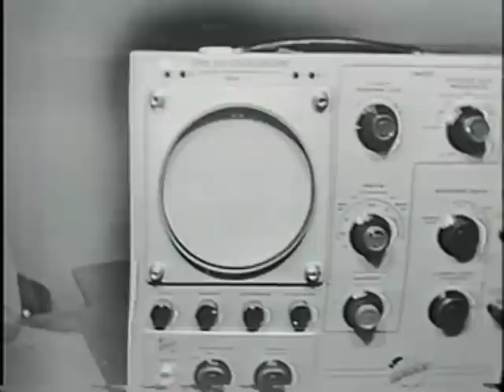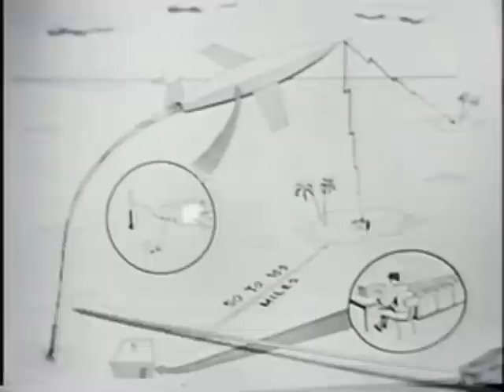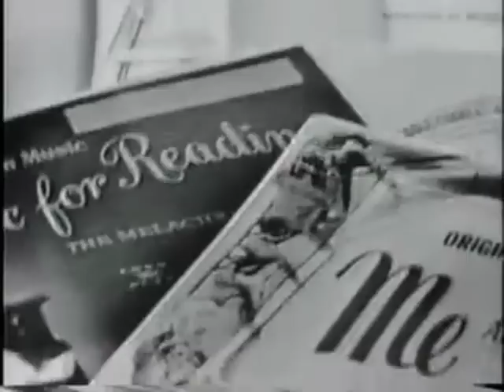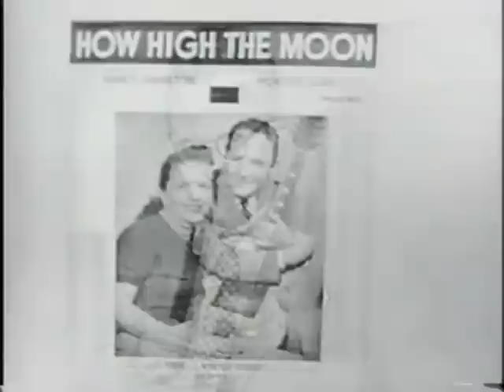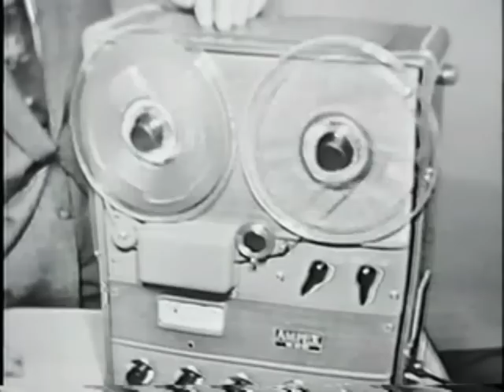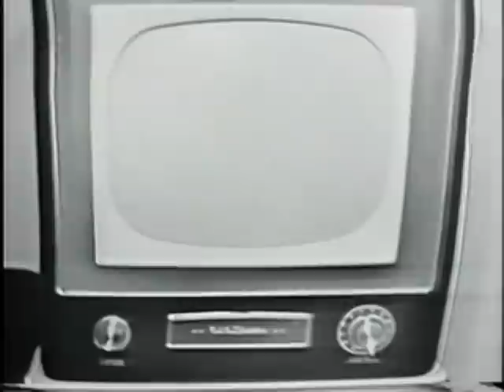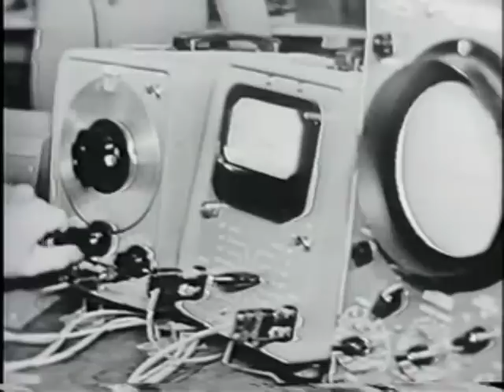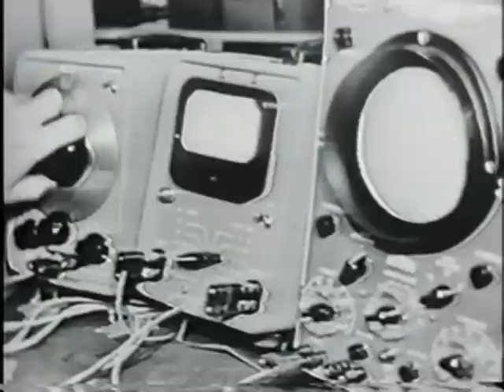Success Story: Ampex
A 1950 era promotional film about the Ampex Corporation

Views of various machines, incomplete history and some interviews. Performed live to air and Kinescoped to film